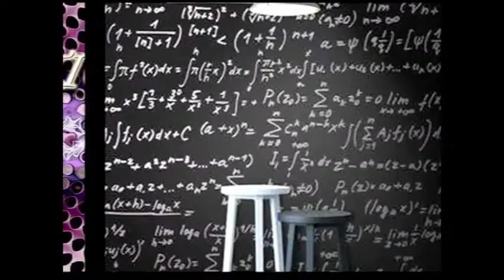The reason Why 22 10 21